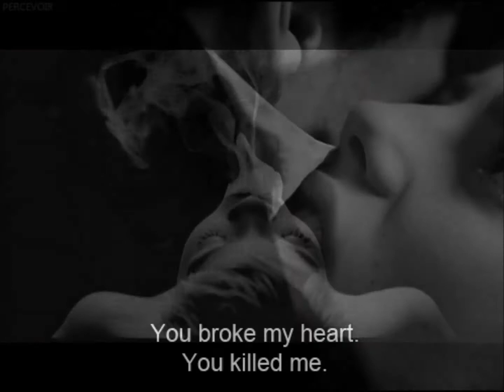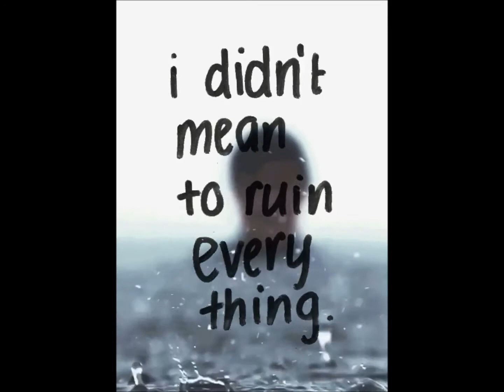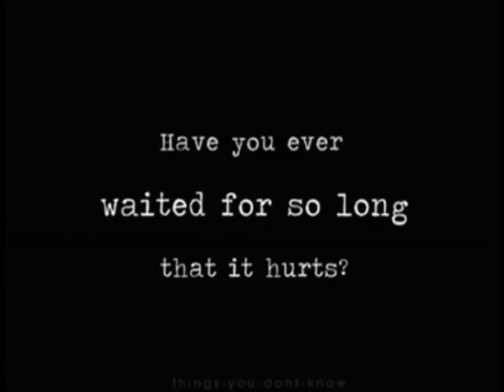Black - Pearl Jam [Remix] Video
Voice's Echo. I'm not pro, I'm really not but I enjoyed myself to try to do this remix.  If you don't like, I'll understand. 😁😳